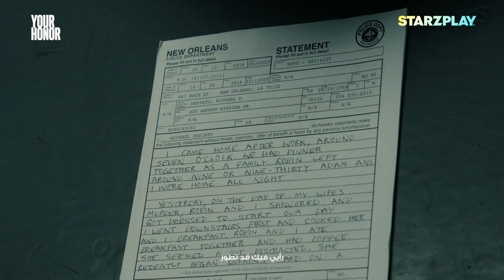هل أنت مستعد لمفاجآت لن تنتهي؟ | Your Honor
لن تكون منطقية.. لكن صادمة ومذهلة للغاية !
انتظروا نهاية الموسم المذهلة لـ Your Honor غداً على STARZPLAY

The final season of Your Honor has been nothing but twists and turns and plot line changes!
Catch up before the series finale drops tomorrow on STARZPLAY